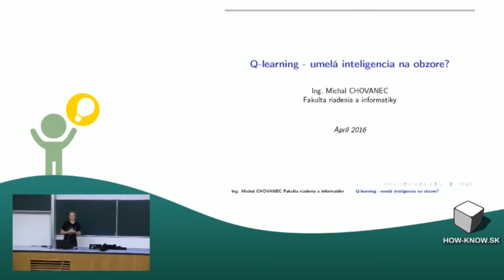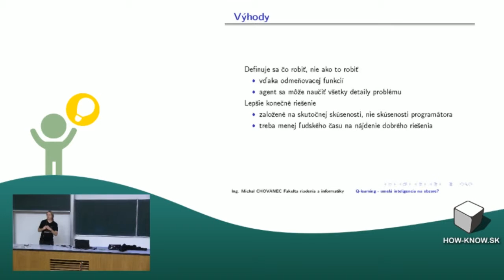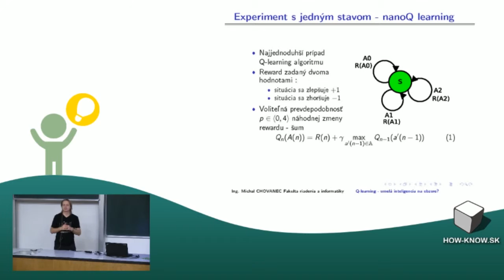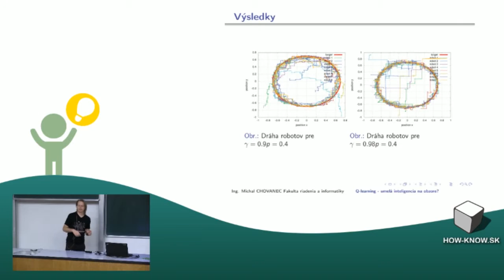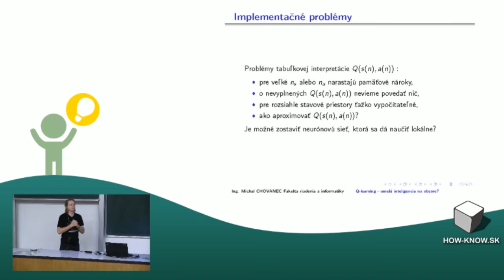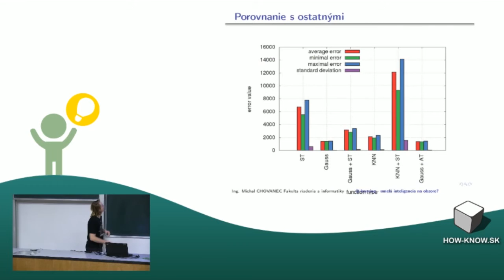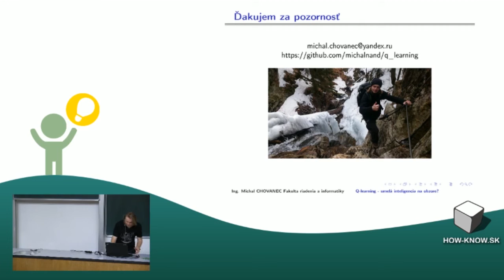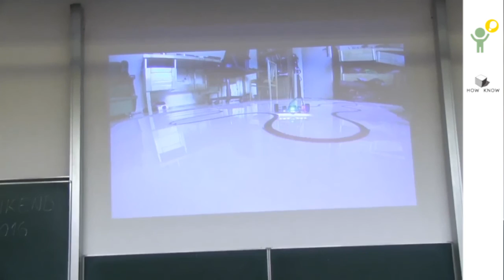Michal Chovanec: Q-learning - umela inteligencia na obzore?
Ako zabezpečiť učenie stroja v situácií keď ani jeho tvorca nevie stanoviť žiadané správanie v každom časovom okamihu - vie len cieľový stav a ako sa doň dostať musí algoritmus nájsť sám.
Klasické učenie je založené na minimalizácií chyby - v každej iterácií sa stanovuje rozdiel medzi ziadaným a skutočným spravanim a je tak možné adaptovať systém. Q-learning poskytuje jednu z ciest, ako učiť systémy na základe odmien len v niekoľkých stavoch - teoreticky stačí vedieť odmeniť len cieľový stav.
Využitie tohto prístupu nachádza uplatnenie od robotiky až po počítačové hry (učiaci sa agenti) V príspevku bude ukázané ako Q-learning funguje, ako interpretovať Q-funkciu (funkciu ohodnotení konaní) v pamäti pre priestory kde počet rozmerov je často väčší ako 4 (ale konečný) a nejaké ukážky ako to chodí. Všetko samozrejme napísané v C++ a C, s OSS kompilátormi g++ a gcc.